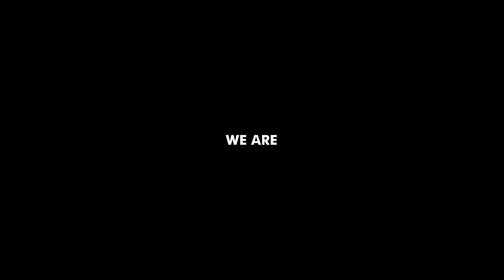The difference Loco Deluxe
LOCO DELUXE is a newborn digital creative marketing agency composed of multidisciplinary team of strategists, designers, web and app developers, animators, programmers, singers, ballet dancers, parents, musicians, hipsters that have been involved in number of successful, global and regional solutions you have probably seen.
Blending expirience of each, crafting effective tools, Loco Deluxe creates variety of values on different digital platforms.
Working collaboratively we immerse ourselves deeply into the project, we ask questions, explore the ideas, understand the opportunities and finally, define solutions that transform businesses to success.
Do something different, do something loco.